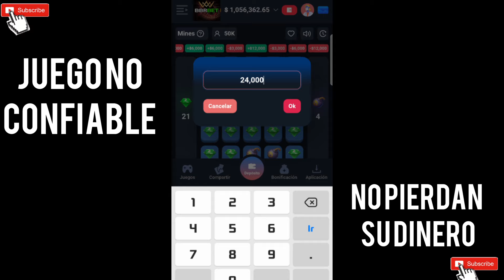JUEGO DE MINAS CASINO BBRBET TRAMPA PERDIENDO 1 MILLON NO TE DEJES ENGAÑAR.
Se realizó la investigación normal , con dinero invertido se hizo la misma jugada 10 veces de seguidas y no es normal , 10 veces perder con la misma jugada el juego esta programado para perder entonces no vale la pena jugar.